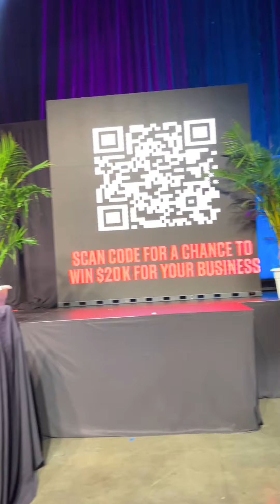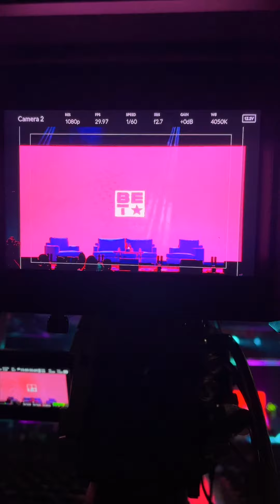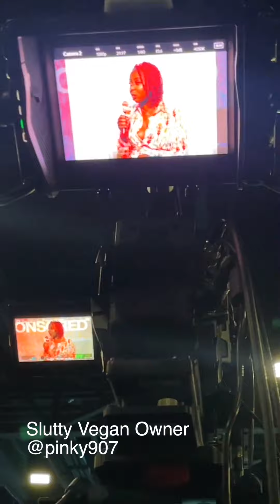INVEST FEST ATL BET STAGE 2022